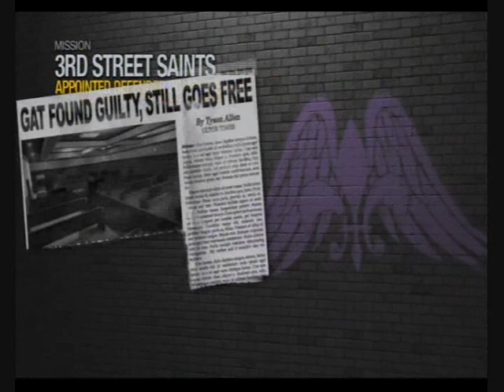Saints Row 2 (Prologue) W/ Commentary P.3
In this part Cas and Gat shoot their way outta the courthouse.